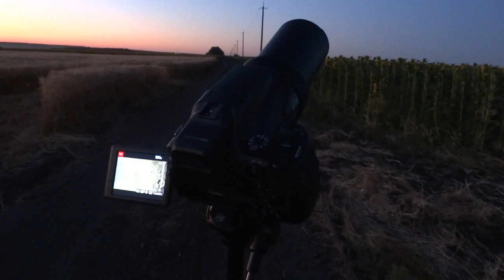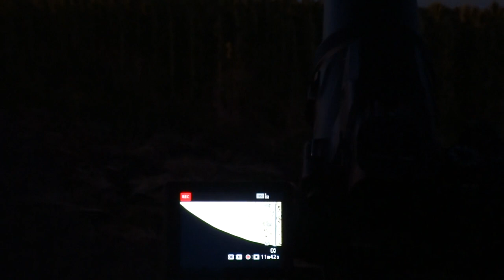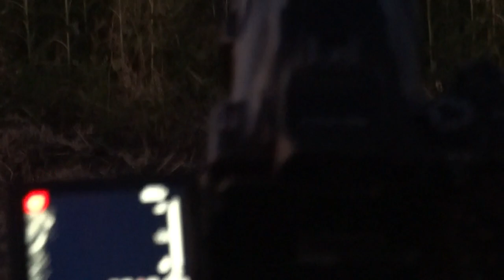Луна и Никон Пи 1000, утро 12 июля 2020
Снял как выглядит мой Никон Пи 1000. Луна 12 июля 2020 года.